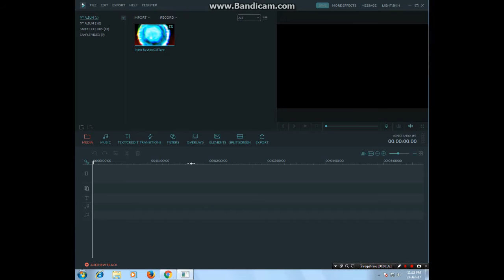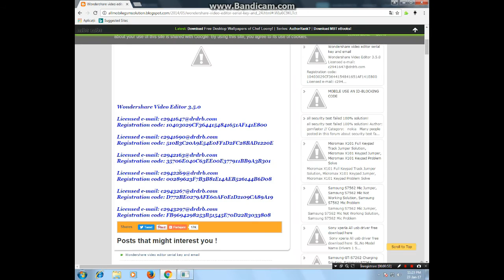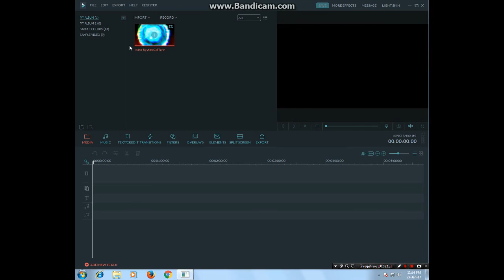TUTORIAL : CUM SA TE INREGISTREZI PE FILMORA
Coduri de inregistrare :

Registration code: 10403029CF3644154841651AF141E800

Registration code: 510B3C20A9E54E0FF1D2FC28BAD1220E

Registration code: 35706E040C63EE00E377911BB9A3B301

Registration code: 00289623F7B3B81E14AEB526144B6D08

Registration code: D772BE0279AFE60AF0E1D2109CA89A19

Daca vrei sa nu-ti mai apara watermarku ala afurisit,atunci fai ce fac si eu! =)
Daca te-am ajutat nu uita sa dai un like acestui videoclip,bye! ;)